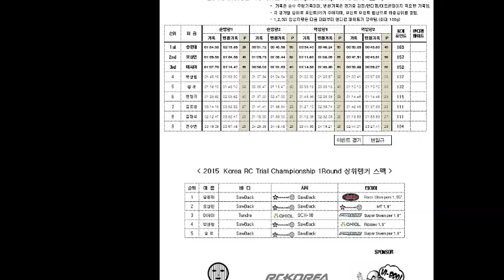2015 Korea RC Trial Championship ( 1Round 3/29 )